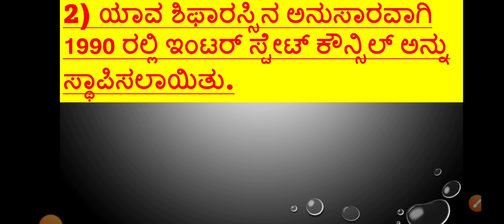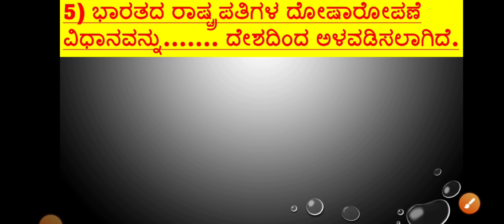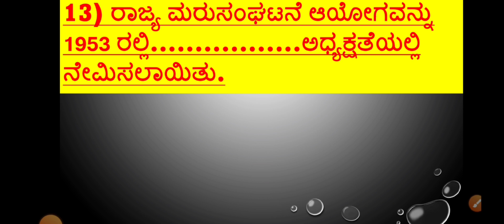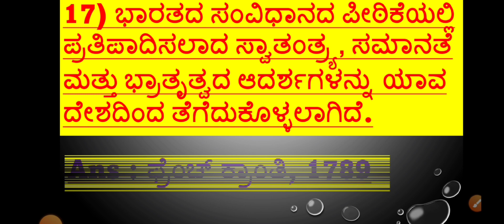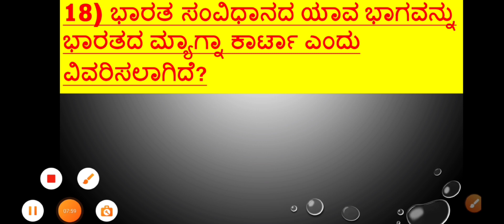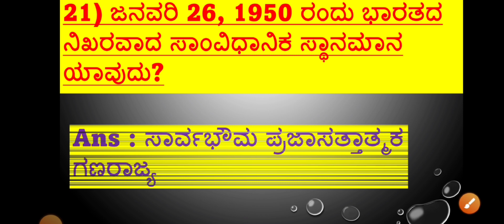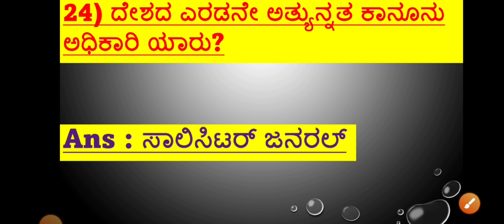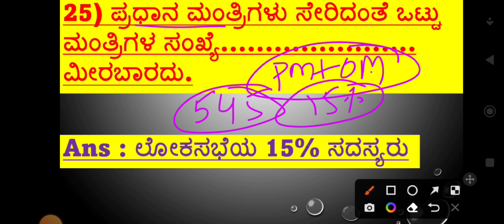ಭಾರತದ ಸಂವಿಧಾನ| Indian Constitution Important Questions| PC PSI FDA SDA KAS GROUP C| Polity Questions